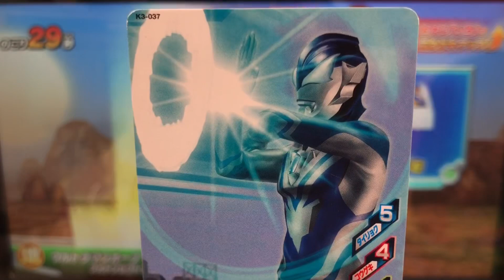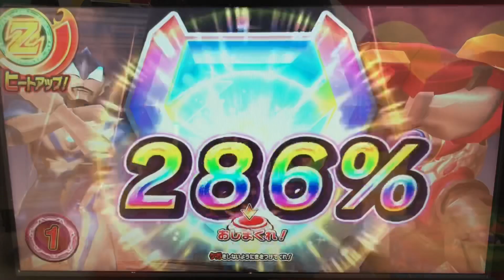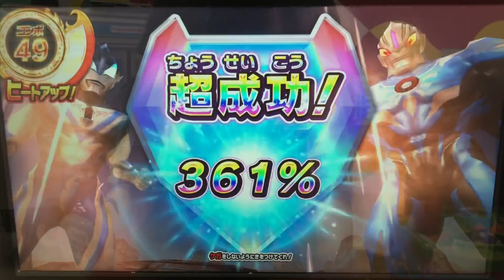【ダークネス軍団にオーブとジードが挑む！#2】ウルトラマン◆フュージョンファイト『命の洗濯』★3 ULTRAMAN Fusion Fight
①ウルトラマンオーブ フォトンビクトリウム
→サンダーミラクル
②ウルトラマンジード アクロスマッシャー

③ベリアル
④ダイナ ミラクルタイプ

◆メダル◆

◆ミッション◆
『命の洗濯』

◆対戦相手◆
ウルトラマンジードダークネス
ウルトラマンエックスダークネス

Ultraman Zett